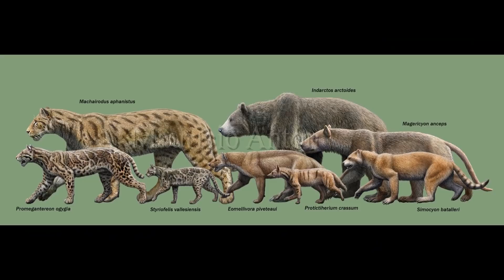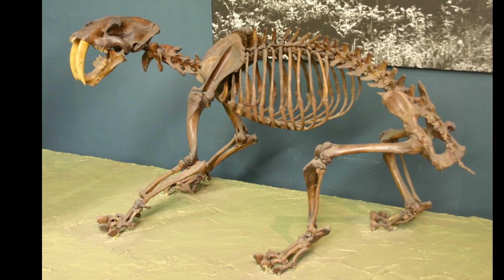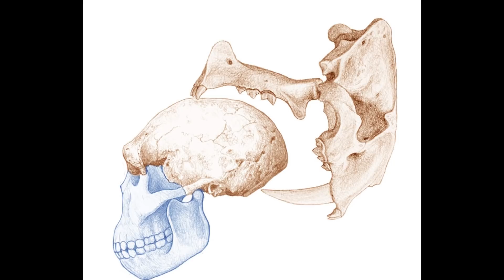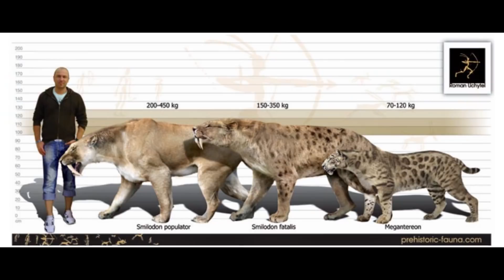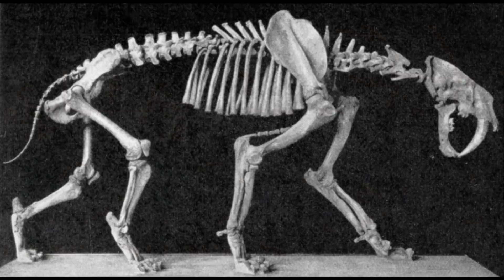Smilodontini: The Dirk Toothed Cats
Smilodon is inarguably among the most famous of the extinct Pleistocene megafauna. This highly robust and powerful ambush predator was endemic to the Americas and ranged between 2.5 million and 10,000 years ago. Preferring forested and open woodland habitats, Smilodon was likely a social animal that hunted large ungulates. The genus spread into South America and developed into one of the largest Felids to ever exist, weighing almost 1000lbs and standing 120cm tall at the shoulder. However, the group to which Smilodon belonged originated during the Middle Miocene c.15 million years ago as slender leopard-like ambush predators.